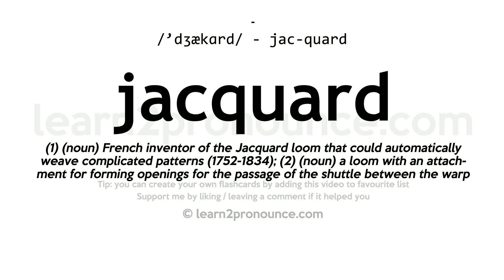Pronunciation of Jacquard | Definition of Jacquard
Jacquard pronunciation | How to pronounce Jacquard in English?
/`dʒækɑːrd/
Meaning of Jacquard | What is Jacquard?
(1) (a.) Pertaining to, or invented by, Jacquard, a French mechanician, who died in 1834.
What is Jacquard | Jacquard meaning and definition?